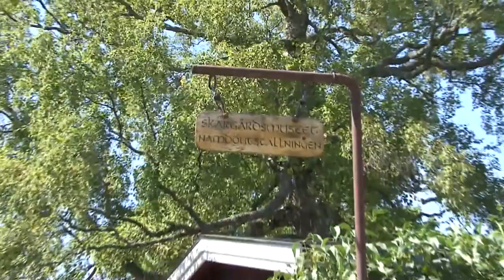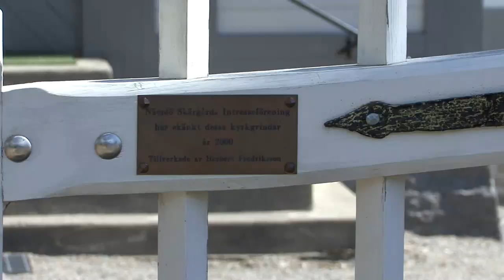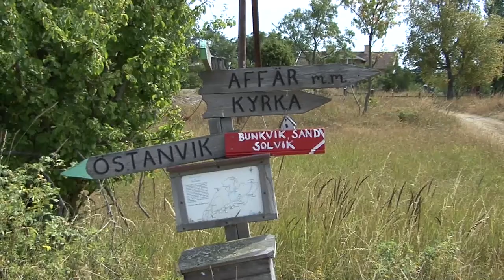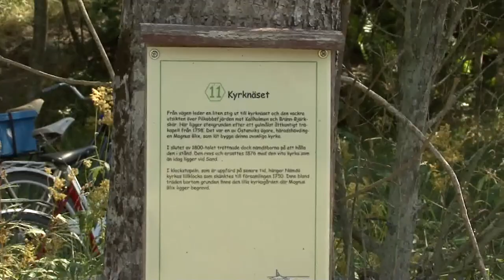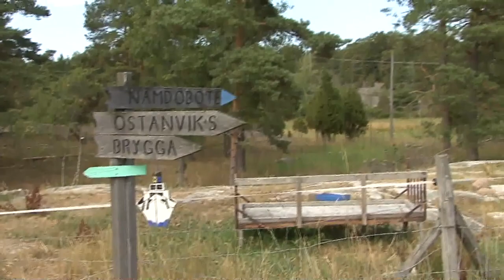Stockholm Archipelago - Nämdö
Nämdö lies 40 km east of Stockholm. Pictures were taken at Sand, Nämdö Kyrka, Solvik, Västanvik and Östanvik on this island.
Nämdö liger 4 mil öster öm Stockholm. Bilderna är tagna på Sand, Nämdö Kyrka, Solvik, Västanvik och Östanvik på denna ö.
Background music: 101 Strings plays "Charmaine" and "Autumn Leaves" in HiFi-stereo.